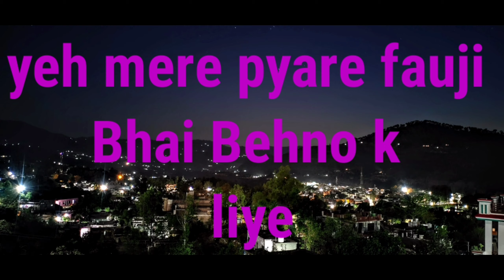Chaliya fauj vich /Simriti Sharma